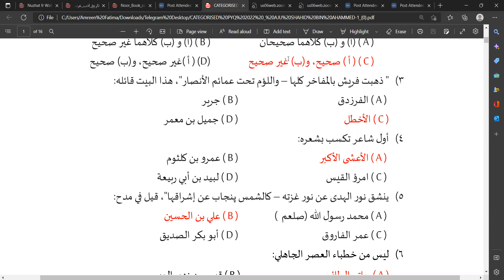UGC NET Arabic PYQS | 2022-2004 | Detailed Explanation | PART 01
UGC NET Arabic PYQS | 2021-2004 | Detailed Explanation | PART 01| 2021|